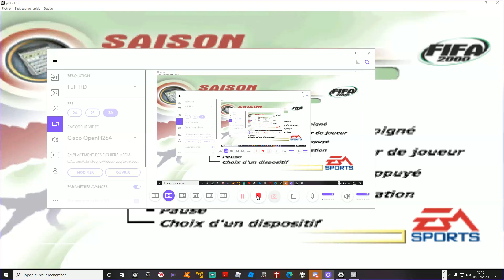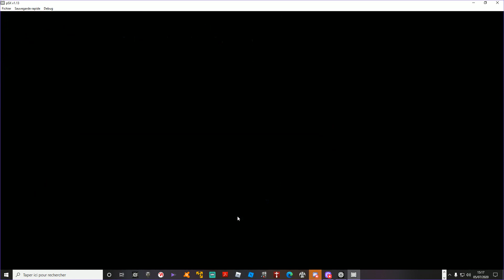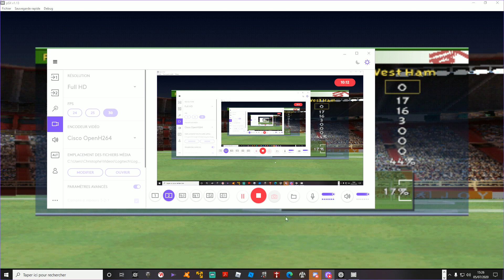fifa 2000 ligue anglaise # 15 manchester united west ham